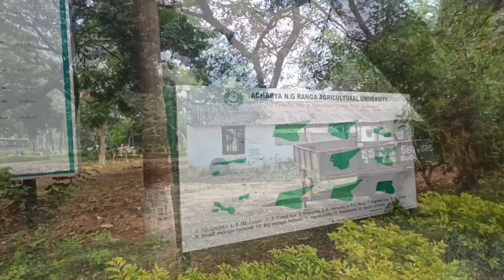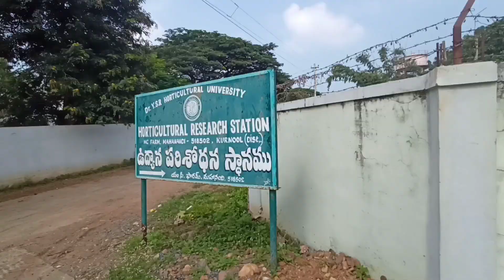Acharya N. G. Ranga Agricultural University andhrapradesh dhamaal_anmol mission_ Ap@3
Welcome guys ❤️
Best _culture_Agriculture
Dhamaal Anmol में आप स्वागत है।

Trip to Kurnool Andhra Pradesh 🤞mission_Ap@1 😎

For any help regarding Ag college

ICAR Approved private college
TMU

use Mask 😷

Save 🌲 tree save life 😍